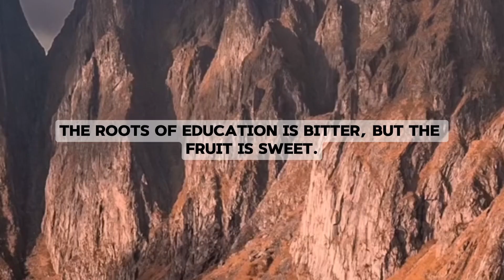Aristotle's Quote 654